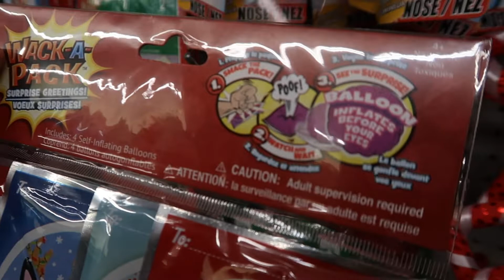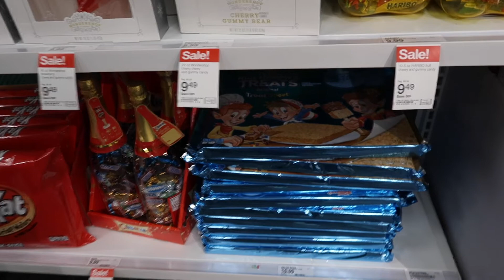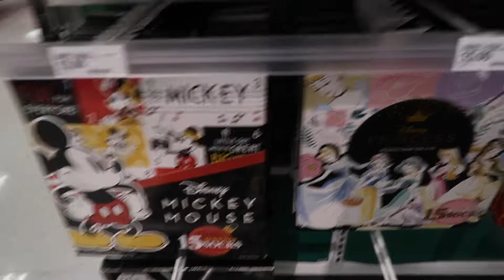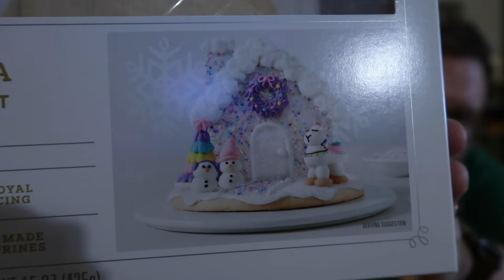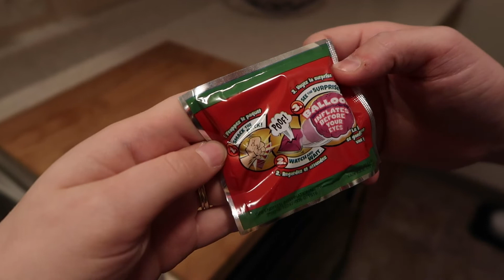Christmas Shop With Me | Christmas Decor Haul | Vlogmas Day 1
Welcome to Vlogmas Day 1! Today, we are going shopping to get a few supplies for decorating and some other crafts we will do this month. We are going to Dollar Tree and Target and then we are headed home to show off our haul! We are also doing day one of our advent socks.

Hi friends! We are the Hemphill’s. Here we talk about all things Disney as well as how to plan your Walt Disney World Vacation. Come join the fun!